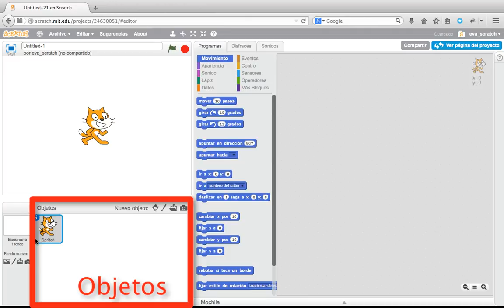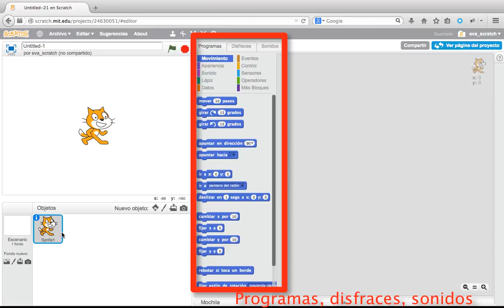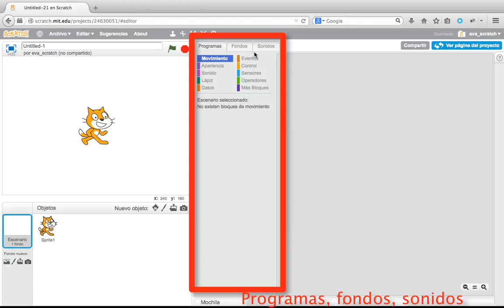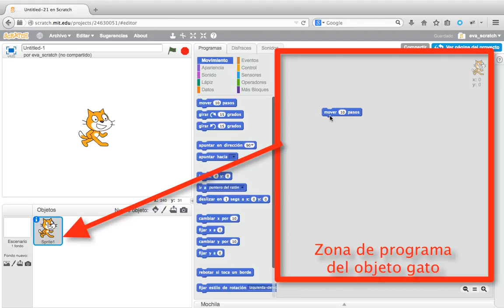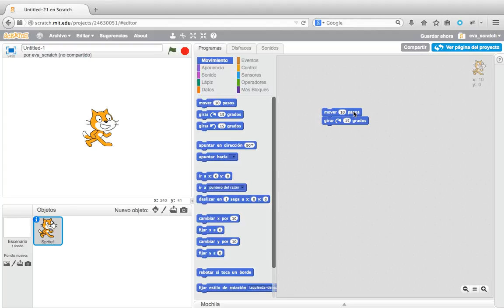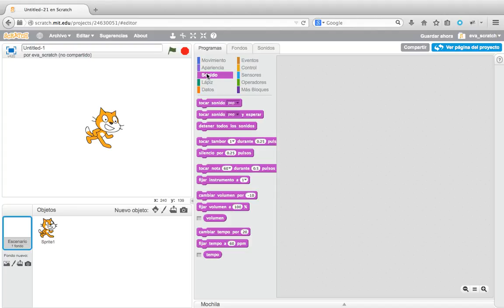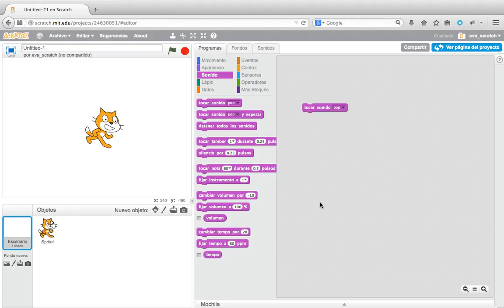Tutorial interfaz de Scratch